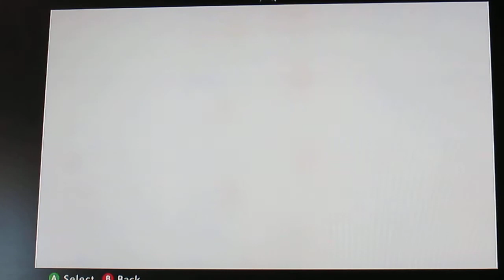GTA Online- Flying Tank!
On GTA Online me and my friend got a cargobob and hooked it up to a tank and flew it around Los Santos.